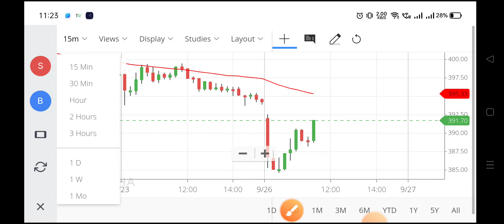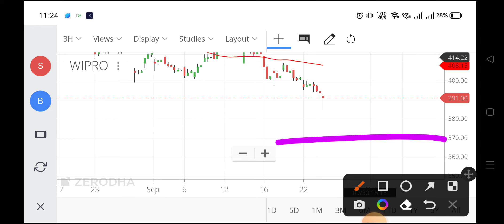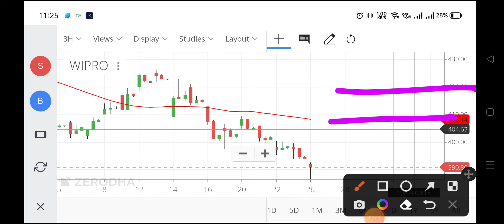wipro share news,wipro share latest news,wipro share price,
wipro share latest news today tamil,
wipro share story,
wipro share long term investment,
wipro share analysis today,
wipro share anil singhvi,